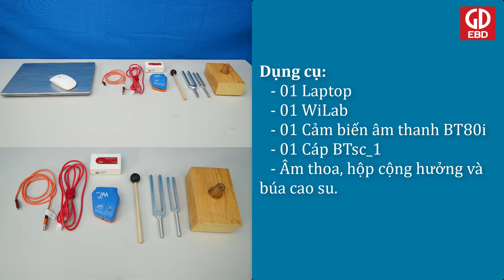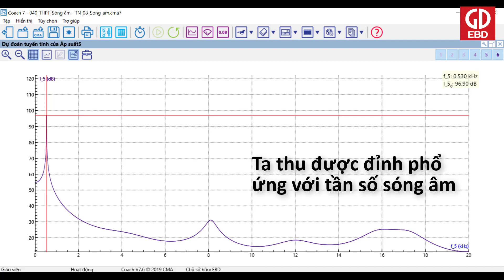Sóng âm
Giới thiệu chủ đề STEM THPT - Sóng âm